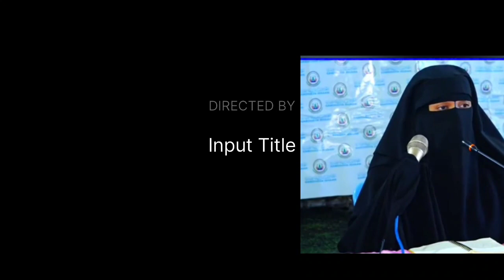mar namijkan wuxu quseya wali diinta hooya iyo abahaba sodhowada wamuhiin runti faido badan ayan kah